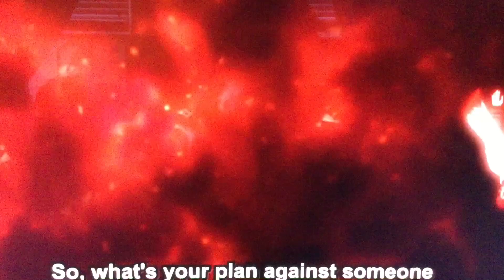goku vs naruto { the ultimate battle } part 3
part 3 of goku vs naruto